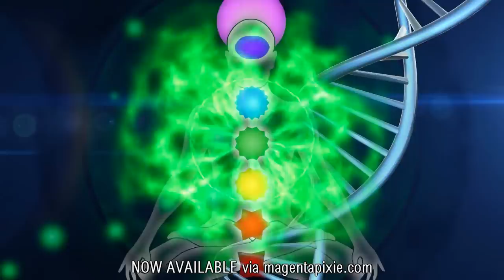Reclaiming the Ark through Extraterrestrial Dreamtime in 2019 (The Year of Sovereignty)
As you move into the year that is 2019, you reclaim the hijacked codes as you move into true sovereignty as an individual and as a planetary community. You no longer allow yourselves to be influenced and brainwashed by dark magic and take back the origins of true magic, the spells and spellings of the original language. You reclaim the Ark through the landscapes of dreamtime and the extraterrestrial dreams that increase in frequency and intensity in 2019, the year of sovereignty.
Channelled, written and narrated by Magenta Pixie. Video compiled by Catzmagick.